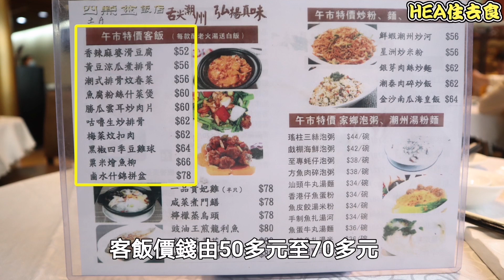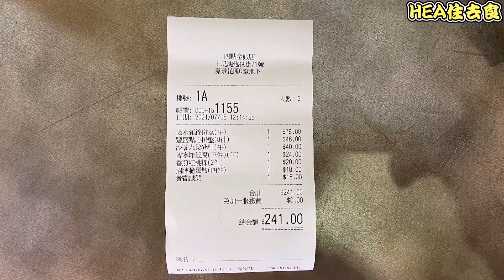[HEA住去食] $78鹵水雜錦拼盤餐 | 特色潮式點心 潮汕紅桃粿 沙嗲韭菜豬紅 普寧豆腐 | 環境舒適 價錢經濟 | 四點金飯店 | Chaozhou Cuisine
呢間位於土瓜灣嘅潮州菜館，除咗潮州菜之外仲有潮州點心。呢度有別於一般潮州菜館，環境舒適，價錢又唔貴。

四點金飯店 Four Point Gold Restaurant
土瓜灣新山道18號地下
G/F, Grand View Garden, 18 San Shan Road, To Kwa Wan